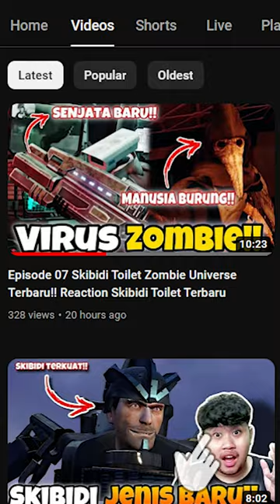Skibidi Toilet Menyamar Menjadi CLockman!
Halo gaes welcome back with me M4zsda
Dan Semoga Kalian Terhibur Yaaaaa
❗Dukung M4zsda❗
1. Sawer Mulai RP. 1.500
2. Kirim Mediashare Rp. 10.000
Info Tentang M4zsda Klik Link Dibawah Ini 😍
GABUNG MEMBERSHIP :
Nightbot Command ❗
!sapa
!gear
!Spec
!umur
!pacar
!agama